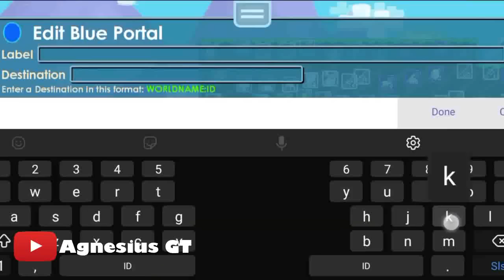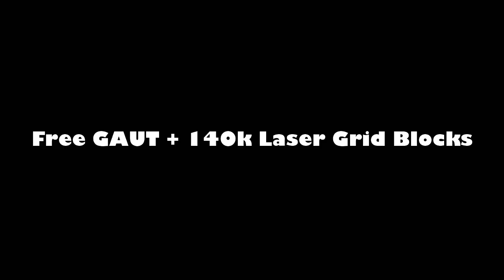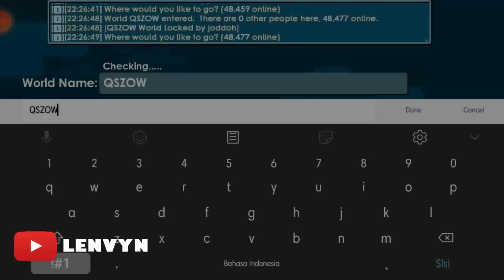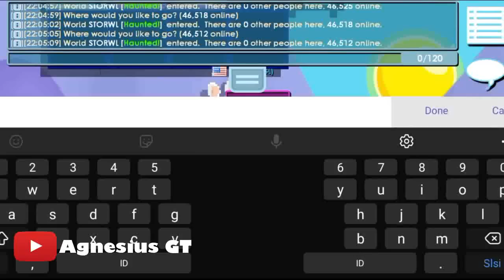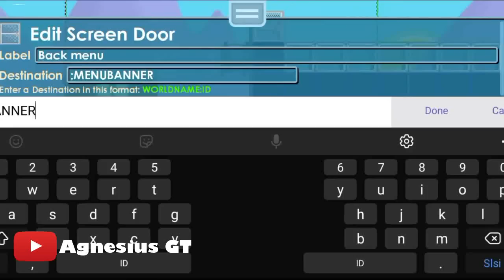Lucky Growtopians who GUESSED a Door ID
This video is all about Lucky Growtopians who GUESSED a Door ID in Growtopia compilation.

Credits to:
🎉Agnesius GT
🎉IPAP
🎉Efendi ID
🎉Invow
🎉LENVYN

Track: Mblue - Follow Me [Arcade Release]